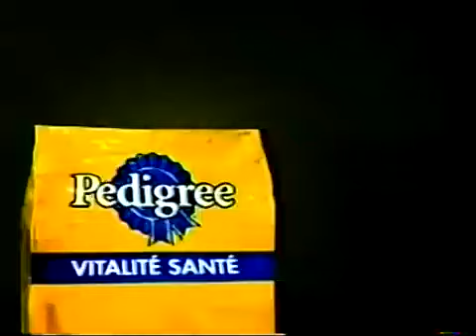Pub Québec - Pedigree